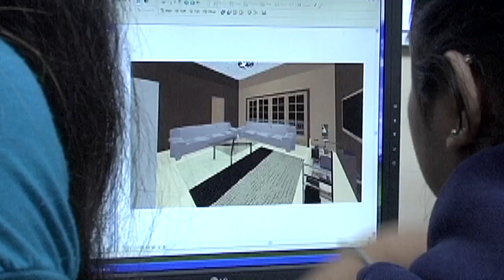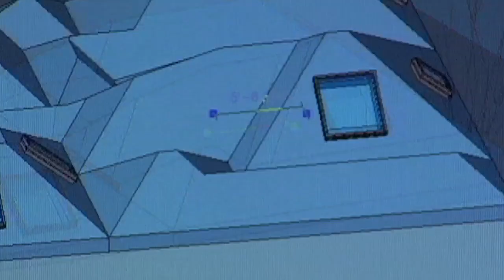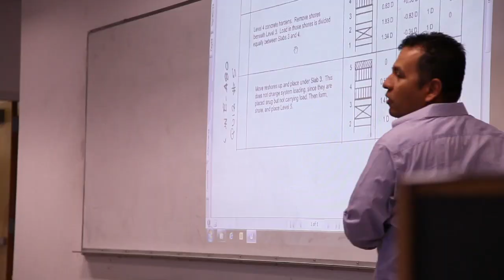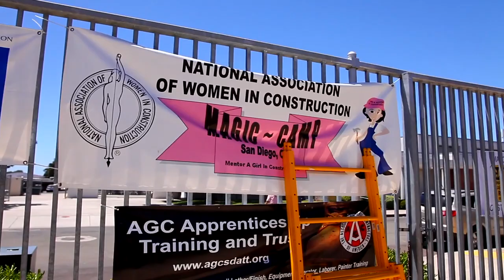Ana's Story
Before entering a Linked Learning pathway at Construction Tech Academy in San Diego, California, Ana dropped out of high school, twice. Today, she is proudly working as an engineer.